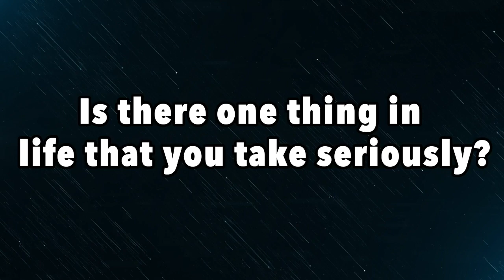JLP | Someone Send This Video to Lauryn Hill's Daughter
( YOU CAN STILL CATCH THE SHOW LIVE )